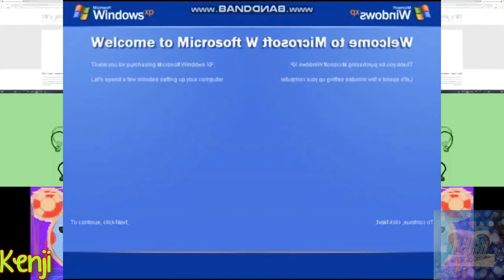I Hate The Demented CoNfUsIoN 500 Powers More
Reuploaded. It because of being age-restricted.

Add me in Discord:
Old: 『PurpleLavender2K8』#6608
New: kenjifollero